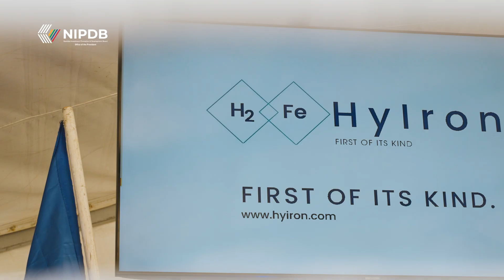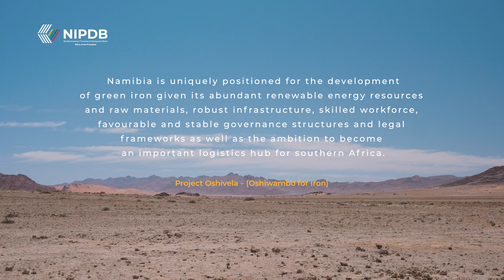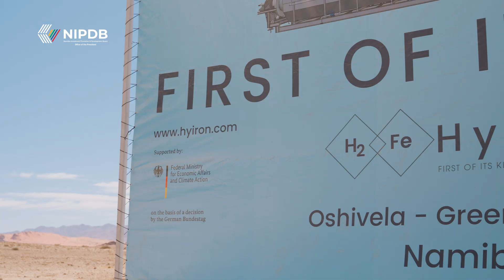HyIron - Ground Breaking Ceremony Highlights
The first industrial production of iron at net zero emissions based on the HyIron technology will be established in the context of the Oshivela project in Namibia. In the first project phase an annual output of 15,000 tonnes DRI (Direct Reduced Iron) is planned. With a planned start in late 2024, Oshivela will be one of the biggest primary production sites of green iron worldwide. Already at this stage, the project is expected to avoid 27,000 CO₂ emissions per year, equivalent to 50% of the CO₂ emissions of Namibia’s Power industry.